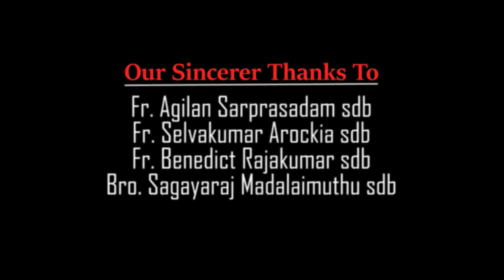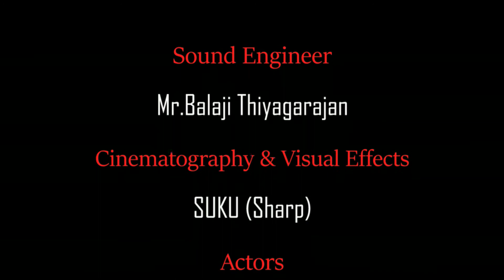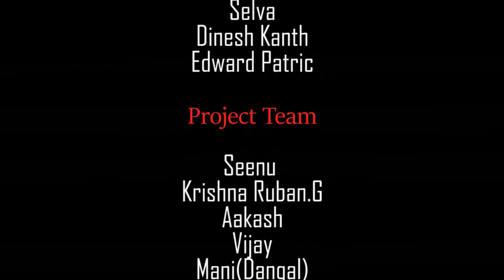B For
A Short Film by Sukumar - DBIICE Student